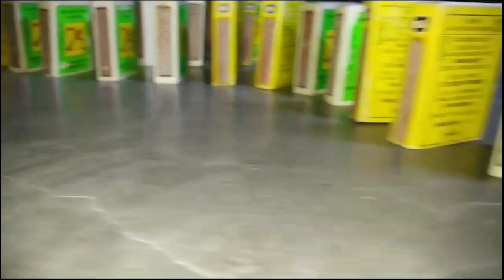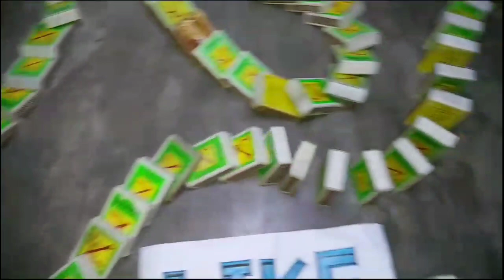Colourful Rainbow Matchbox Dominoes | Rainbow Wooden Matchbox Domino 💖 (Part-91)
Colourful Rainbow Matchbox Dominoes | Rainbow Wooden Matchbox Domino 💖